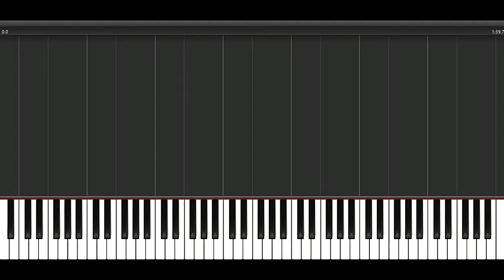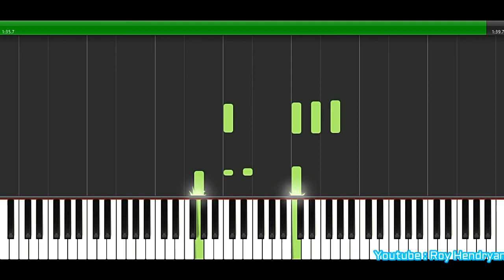Lingkaran Kecil (Easy Piano Tutorial)-[Synthesia]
Piano by : Roy Hendryan, S.E
Sanggar Brilliant Musik Padang
Pianist , Music Instructor ,Arranger and Composer
Facebook and Facebook page : Roy Hendryan